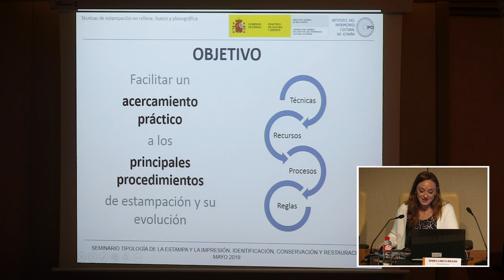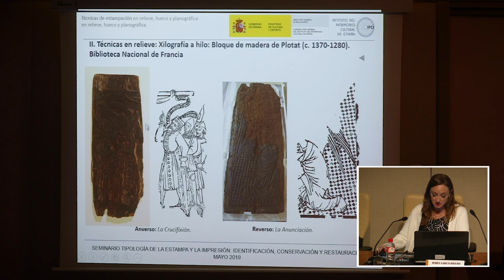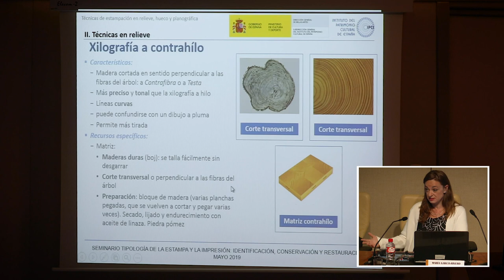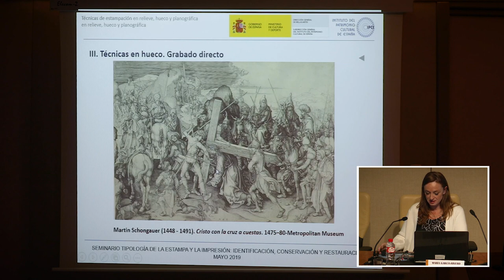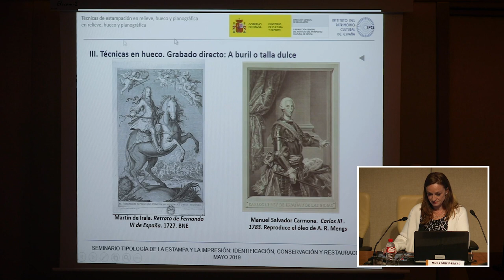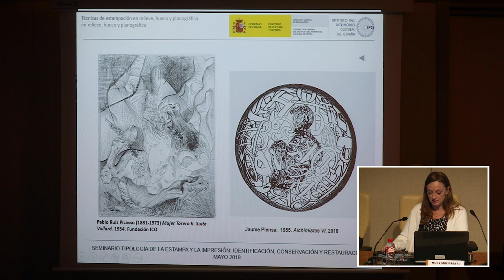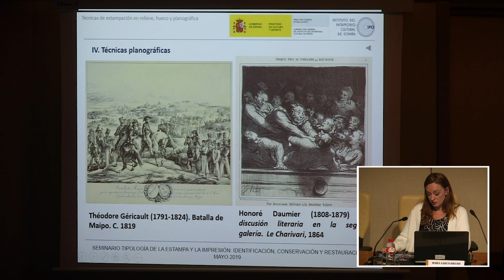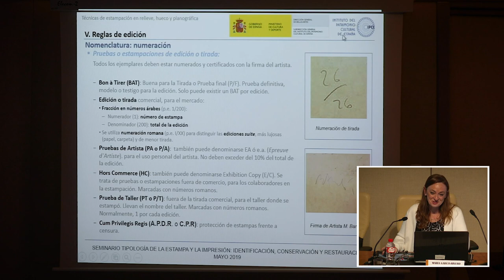Estampación en relieve, hueco y planográfico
Conferenciante: María García-Rivero Gener.
La sexta conferencia, dedicada a la ‘Estampación en relieve, hueco y planográfico’ fue impartida por María García-Rivero Gener, Conservadora de museos de Patrimonio Nacional.